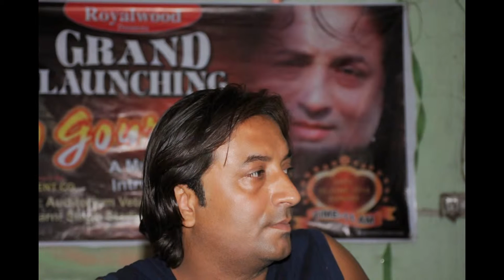Amit Joshi / Royalwood Star